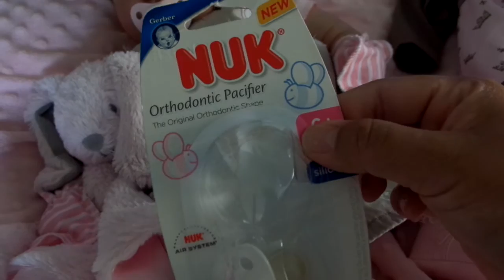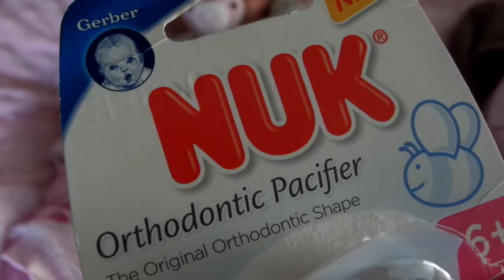♥Hi Auntie's ♥We had a great weekend !